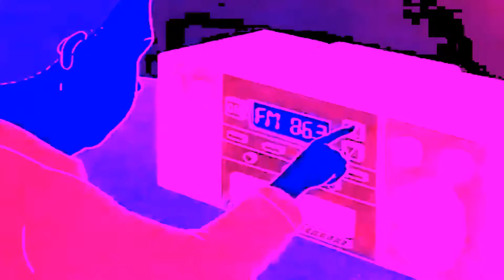TALE OF BOBBY HILL - EP 1 (Epithelial Haphazard)